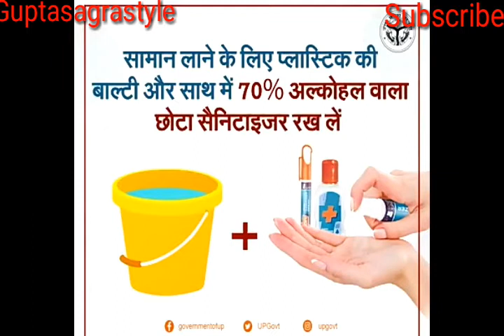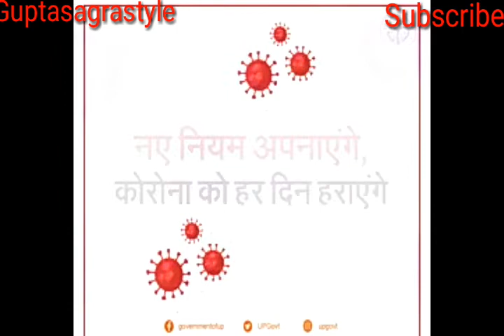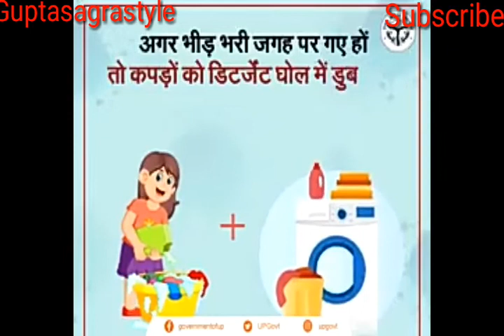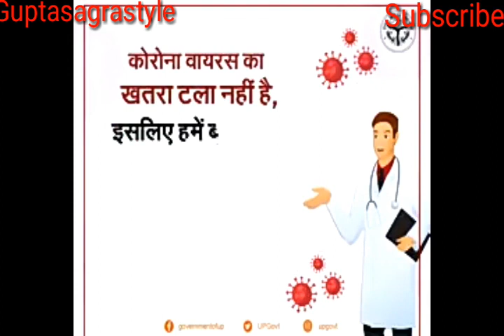उत्तर प्रदेश सरकार । द्वारा जन हित में जारी। नए नियम । हर हिन्दुस्तानी को यह विडियो जरूर देखना चाहिए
द्वारा जन हित में जारी
नए नियम
हर हिन्दुस्तानी को यह विडियो जरूर देखना चाहिए